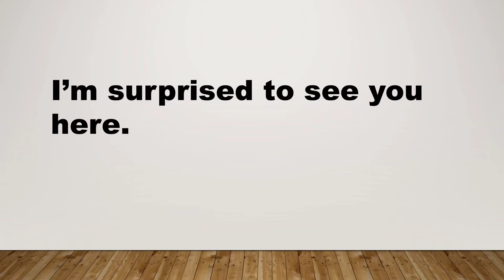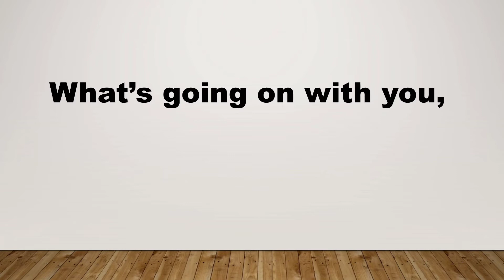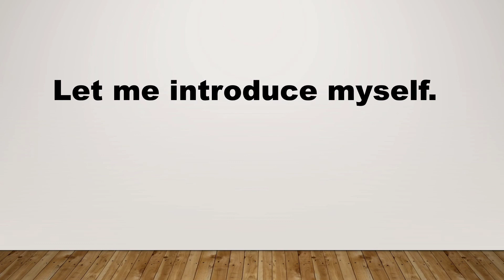Daily use English sentences FOR beginners and kids || रोज़ बोले जाने वाले वाक्य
Basic small sentences for Greetings and Introduction.